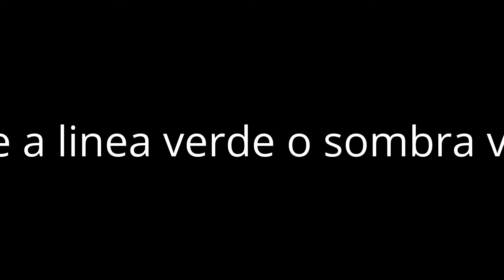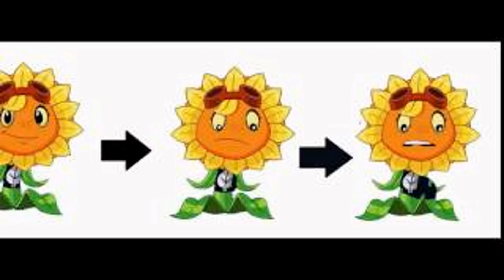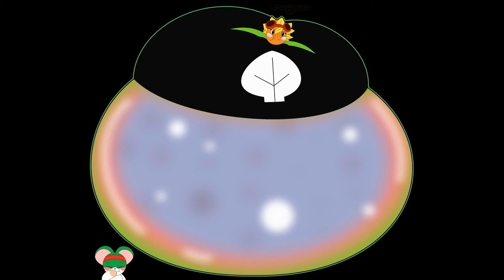los mejores titulos del mundo 5 2 parte 48 -1 hora de lmtdm parte 6- -lmtdm5 2-